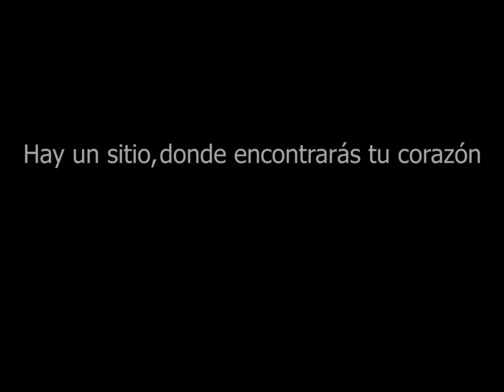GOLate - fecha 11- Clausura 2015 - Mariano Torres Wilstermann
LFPB Wilstermann | El GOLate de la fecha llega de la zurda de Mariano Torres